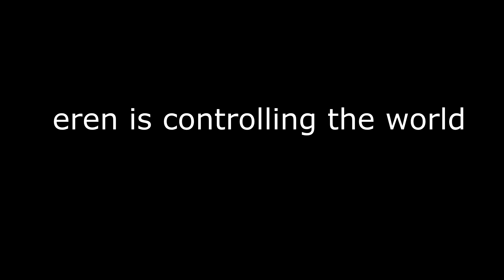moist critikal is eren confirmed??